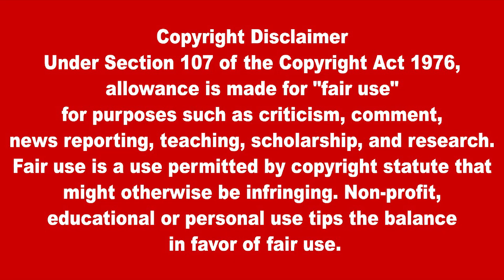ஹமாஸின் கோட்டையை கைப்பற்றியது இஸ்ரேல் இராணுவம் | TodayWorldNews | Lanka4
ஹமாஸின் கோட்டையை கைப்பற்றியது இஸ்ரேல் இராணுவம்
Israel army captures Hamas stronghold